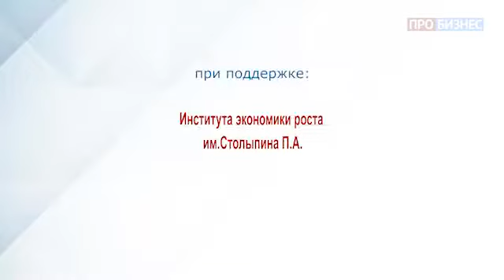Наше дело! Стратегия роста. Программа действий. Александр Широв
Блок Структурно-инвестиционная политика России.
С помощью каких инструментов будет реализована структурно-инвестиционная политика развития экономики России? Какие отрасли имеют наибольший потенциал развития и смогут обеспечить качественный рост экономики уже в ближайшее время? В каких отраслях главные источники роста, и как их активизировать? Какие программы позволят сделать сельское хозяйство, агропромышленный комплекс и оборонную промышленность высокотехнологичными отраслями не только в России, но и во всем мире!
Герой программы: Александр Широв, Заместитель директора Института народнохозяйственного прогнозирования РАН
Ведущая: Анастасия Алехнович, руководитель экспертного центра при Уполномоченном при Президенте Российской Федерации по защите прав предпринимателей, директор института Экономики Роста им. Столыпина П. А.